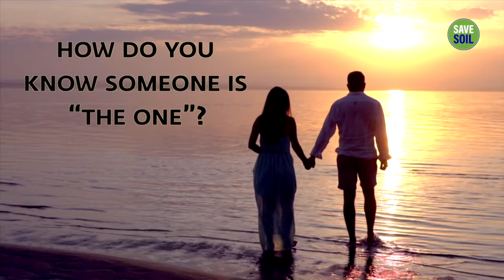How Do You Know Someone Is “The One? |Sadhguru On Dating Apps & Relationships ||•sadhguru disciples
★★ Become More Healthy and Peaceful★★ Learn Upa yoga practices guided by Sadhguru for Free (இலவச உப யோகா பயிற்சிகள்)

“Incredible things can be done simply if we are committed to making them happen.”